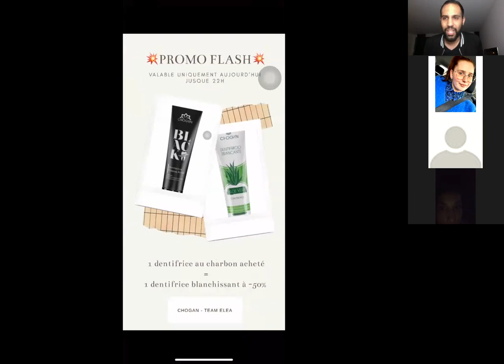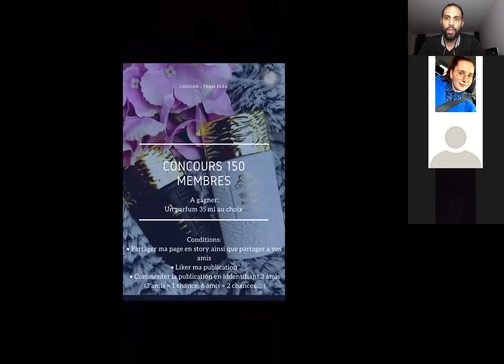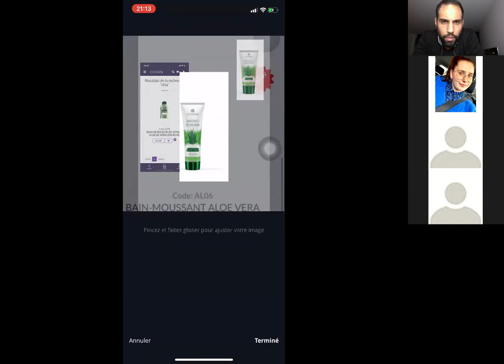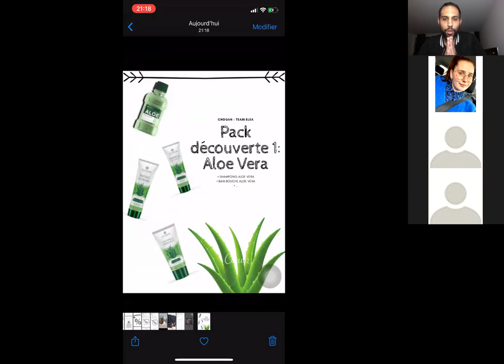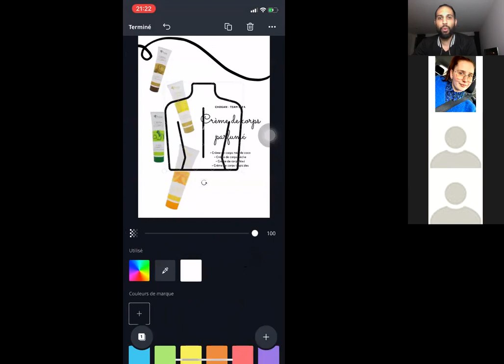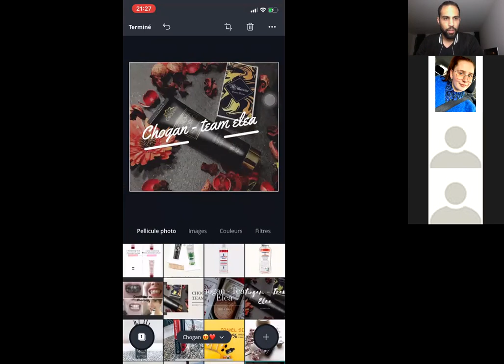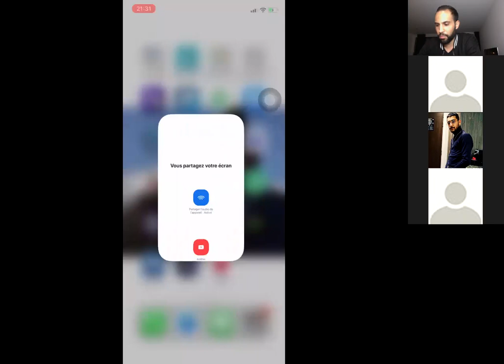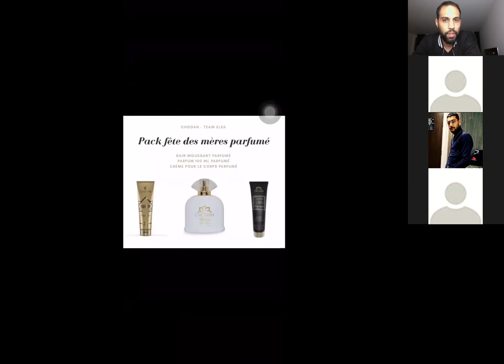COMMENT FAIRE UN BEAU MONTAGE AVEC CANVA POUR VENDRE VOS PRODUITS EN MLM : FORMATION DE ELEA DECERF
Comment faire des belles publications ? Avec l'application CANVA ! Simple, rapide et ultra efficace, dans cette formation c'est Eléa Decerf qui va vous expliquer comment faire des beaux montages pour améliorer vos ventes sur vos groupes Facebook, pages, Stories, etc

N'hésitez pas à mettre un gros LIKE pour Elea qui a 18 ans et entrain de faire un truc de fou avec CHOGAN 💥

J'espère que tu as aimé cette vidéo 👍🏽

Si tu as la moindre question, écris la moi en commentaire 👇🏽